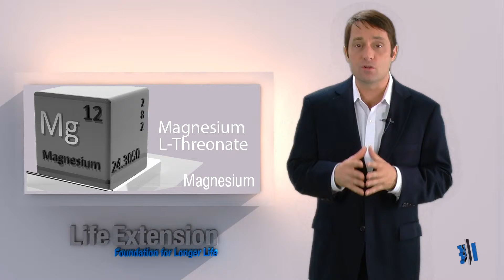Life Extension Brain Healh with Dr. Mike Smith by Carlos Andres Rodriguez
Dr Mike Smith and Carlos Andres Rodriguez